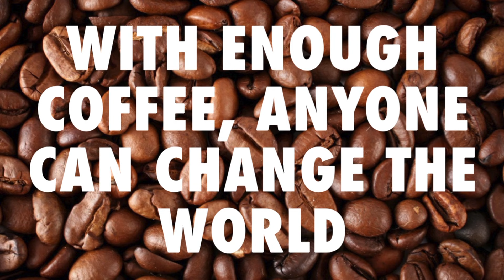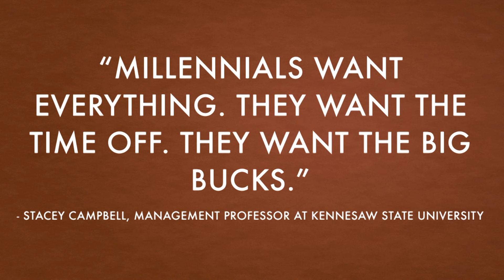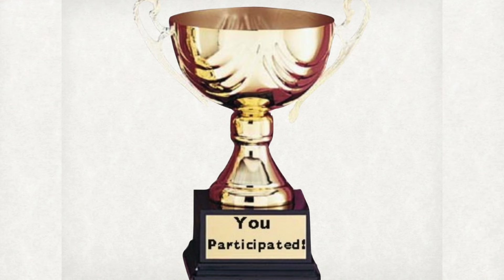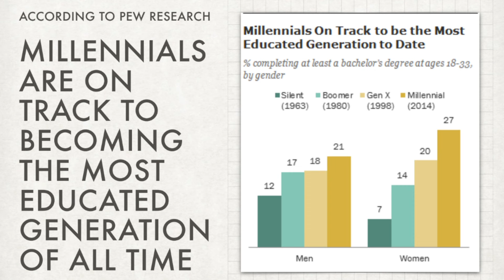With enough coffee, anyone can change the world | Cormac (Mac) McOsker | TEDxSantaClaraUniversity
McOsker provides witty commentary on some issues millennials are facing as they enter the workforce.  With references to Kanye West, Mac explains how self-efficacy and the symbolism of a cup of coffee can make a huge difference in the lives of young adults.

Cormac “Mac” McOsker is a sophomore Political Science and Economics double major from Southern California. He has served on Associated Student Government as Class Senator since 2014 and as an Orientation Leader for which we was awarded MVP by his peers in 2015. Due to his leadership positions, Mac is an experienced public speaker, sharing inspirational and informative talks to crowds of over three hundred.